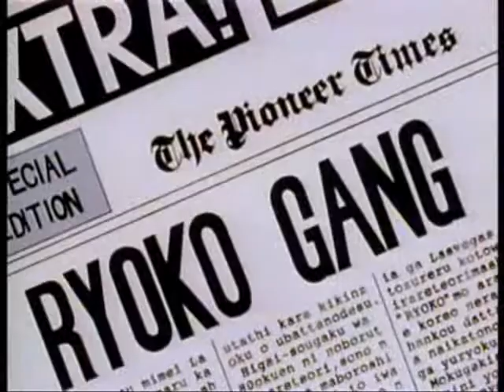The sweet escape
tenchi and ryoko take the sweet escape.